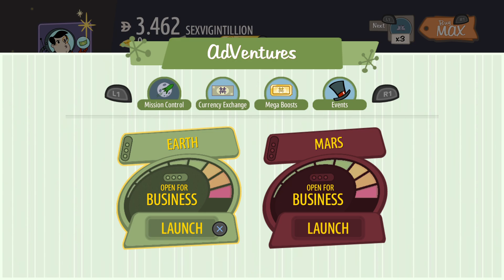AdVenture Capitalist_20240825013512